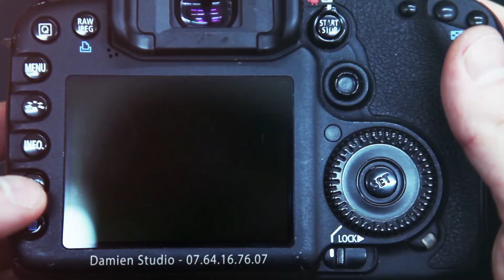Damien studio photos photographe dans la Manche 50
photographe dans la Manche 50 portraits, familles, enfants, bébé, grossesse, animaux... photographe de mariage dans la Manche. Damien Studio Photo 50100 Cherbourg en Cotentin